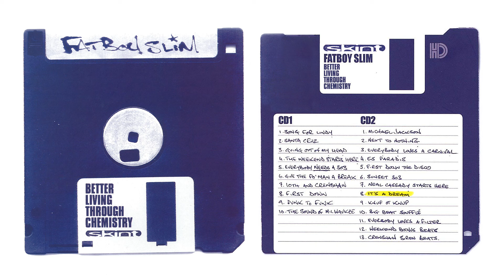Fatboy Slim - It's A Dream (Official Audio)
► LISTEN TO FATBOY SLIM
► FOLLOW FATBOY SLIM
► ABOUT FATBOY SLIM

Fatboy Slims career spans 4 decades but he is best known as one of the worlds most loved DJ’s.
He loves it more now then he did 40 years ago and whilst things have certainly changed a thousand times or more what drives him and keeps his thirst for it is the power of the collective unity and community that a shared musical experience can have. When he goes on stage he is no longer Norman Cook he is Fatboy Slim with the Hawaiian Shirt and the bare feet where he gives it his all as a performer and a showman and in his words a professional idiot!
What makes his sets so special apart from his craft of re editing songs and samples specifically for his sets is that the whole performance is peppered with his enduring hits...
Songs like, Right Here, Right Now, The Rockafella Skank, Weapon of Choice and Praise You are feel good songs and tracks that the whole world know and can come together to listen to, dance to, fall in love to and pretty much anything else to! Fatboy Slim is a grammy and Brit award winning artist who’s cutting edge videos are part of the fabric of British culture.